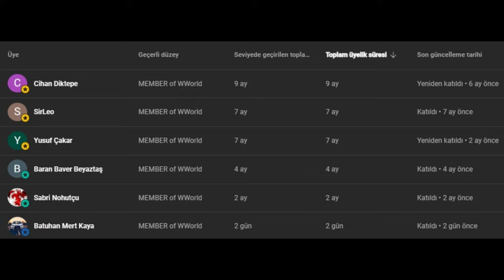The Perfect Damage Machine in the Hands of Skilled Players - SAN MARTIN wows - World of Warships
In this video, you will watch a very enjoyable match that shows how durable and powerful the Pan-American Tier 10 Cruiser San Martin can be when played carefully.
San Martín is Pan-American Tier X cruiser in world of warships.

If you are wondering how to play World of Warships, WoWs , which warships are better in World of Warships, and if you like watching World of Warships gameplay replays, my channel is for you. You can find hundreds of replays of each of the Battleship, Cruiser, Destroyer, Aircraft Carrier and Submarine classes in World of Warships on my channel. . As the Warships World channel, I wish you a good time.